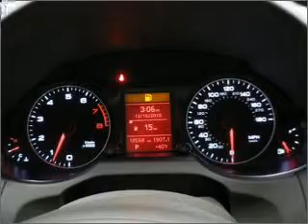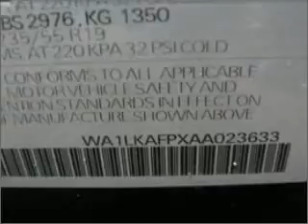2010 Audi Q5 - Sudbury MA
Year: 2010
Make: Audi
Model: Q5
Trim: 3.2 quattro Premium
Engine: 3.2 liter 6 cylinder 24 valve
Transmission: 6-Speed Automatic
Color: Black
Mileage: 17779
Address:
128 Boston Post Road, Route 20